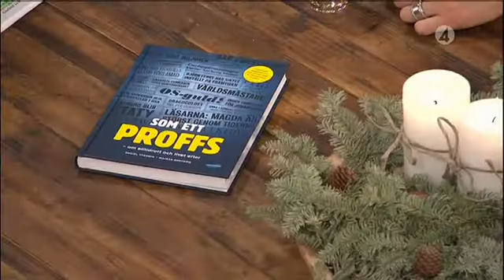Hur förbereder man sig som elitidrottare för livet efter karriären - Vardagspuls (TV4)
Vardagspuls i TV4 från 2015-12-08: Fotbollsproffset Daniel Theorin upplevde en identitetskris och har skrivit en bok i ämnet. Han och proffsboxaren Anna Laurell Nash är i studion för att prata om detta.